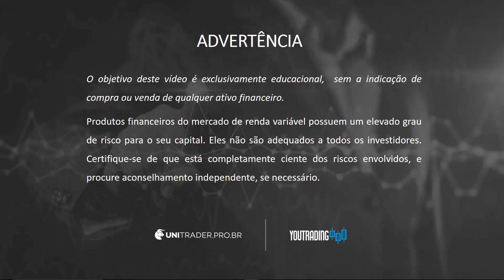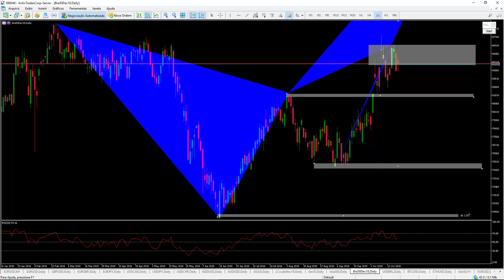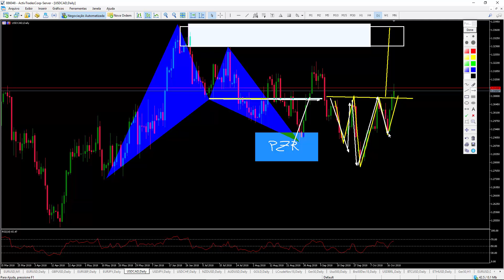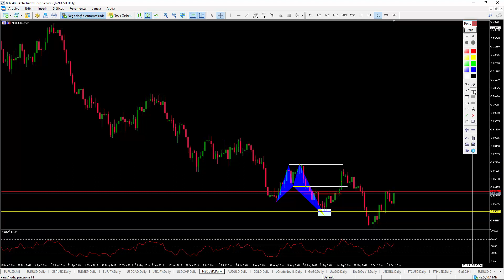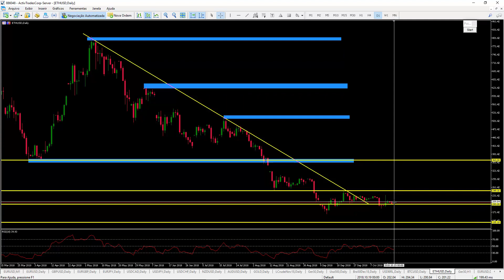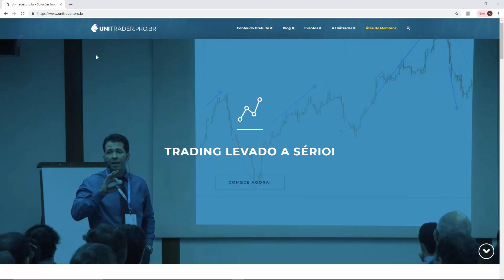Análise Técnica 22/10/2018 - EURUSD GBPUSD USDCAD NZDUSD GOLD, S&P500, Índice Bovespa e USDBRL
Análise do Mercado para a semana de 22/10/2018